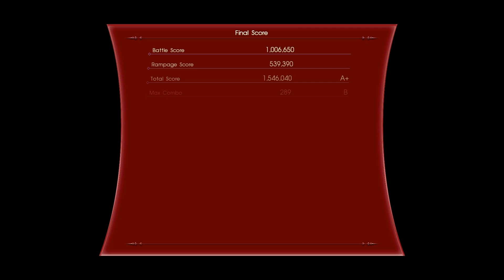FFXV EPISODE ARDYN - "Return of the Founder King" Trophy Guide / Requirements!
How I was one of the first people to earn the Gold Trophy "Return of the Founder King" in Episode Ardyn, and the requirements necessary for the Trophy!

Any type of support is greatly appreciated!